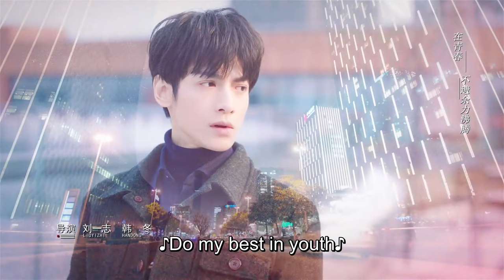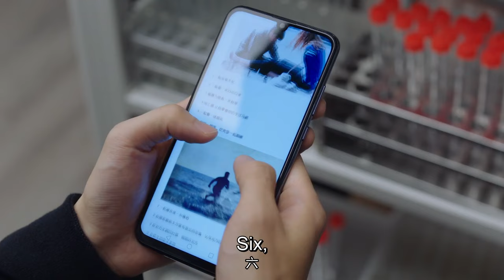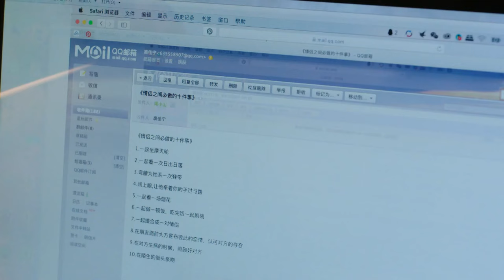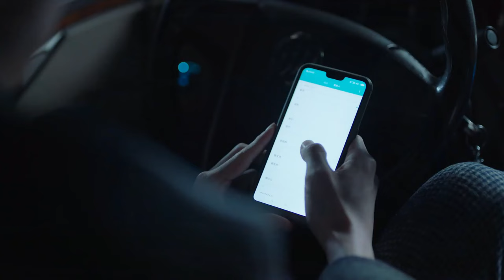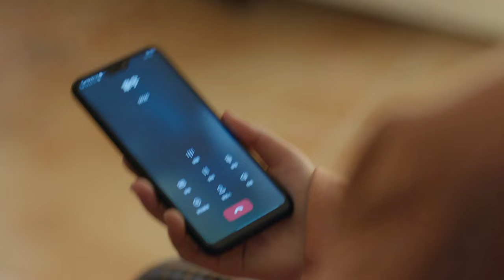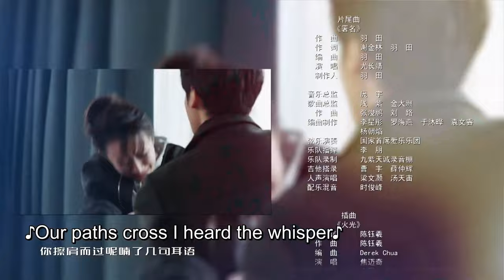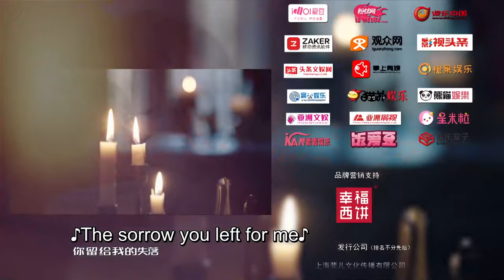【Eng & Indo Sub】[EP 19] Broker丨心跳源计划 (Victoria Song, Leo Luo)